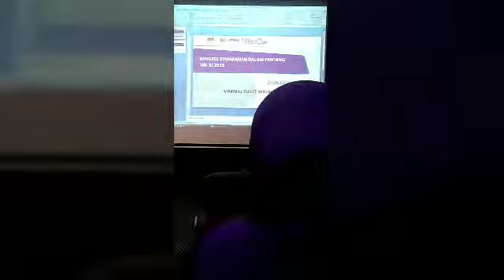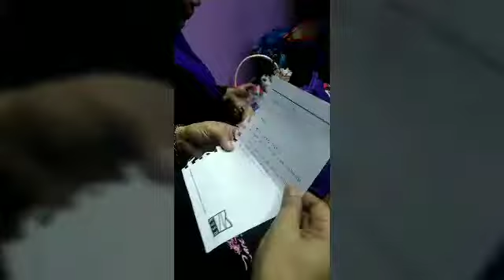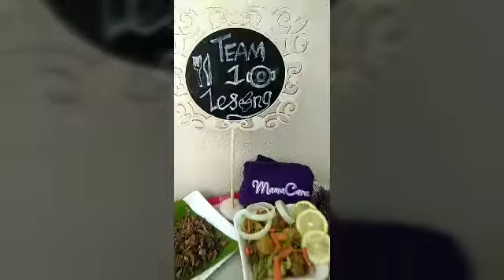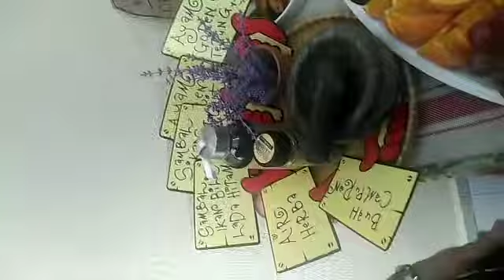JESZ KE BENGKEL MAKANAN PANTANG 25&26/7/2019 MAMACARE PLUS KUALA LUMPUR mamacare buat kelas